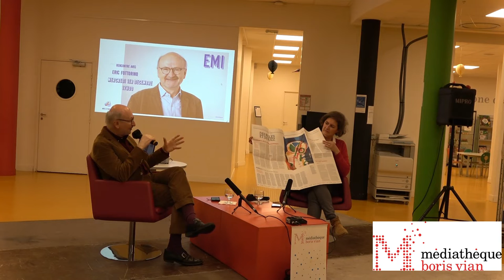EMI : Rencontre débat avec Eric Fottorino " Le métier de journaliste aujourd'hui". 1er partie.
Rencontre débat avec Eric Fottorino " Le métier de journaliste aujourd'hui". Modération assurée Sylvie Fagnart du collectif Hors Cadre.